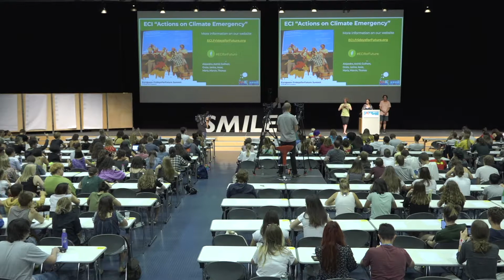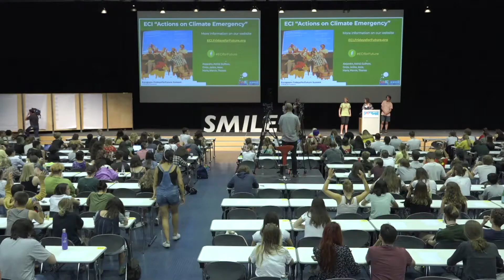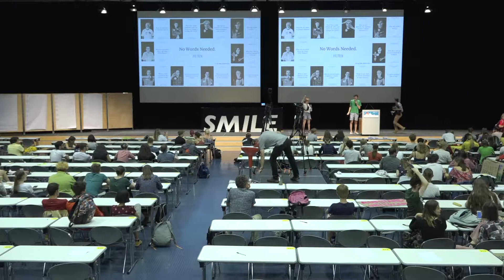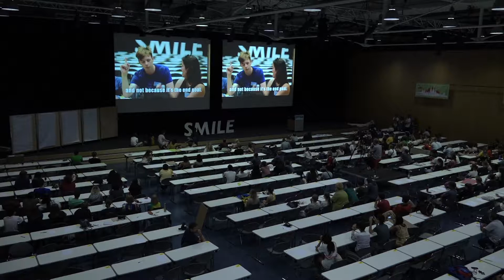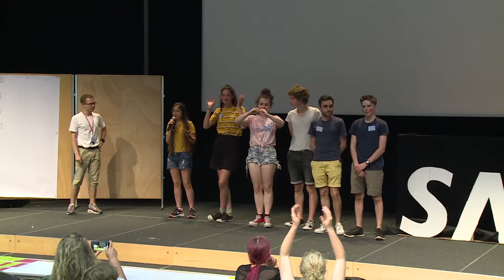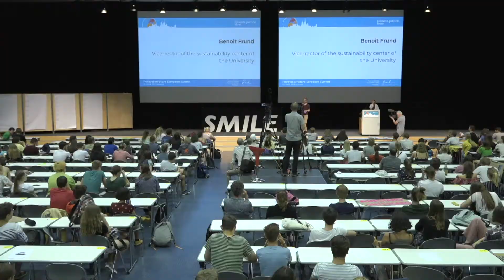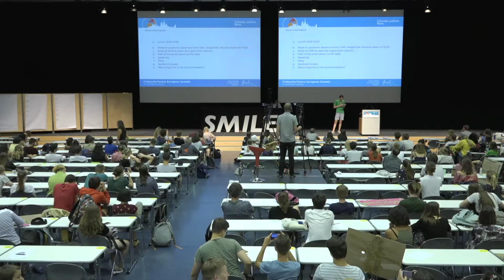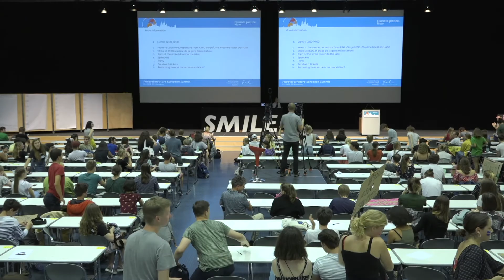simle4future plenary 9 august